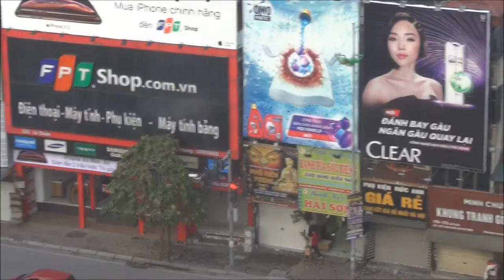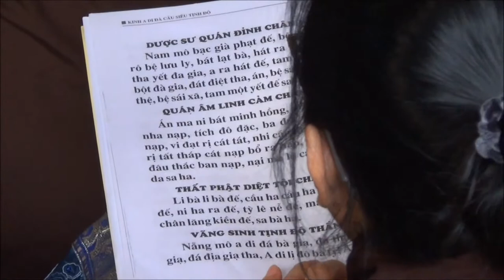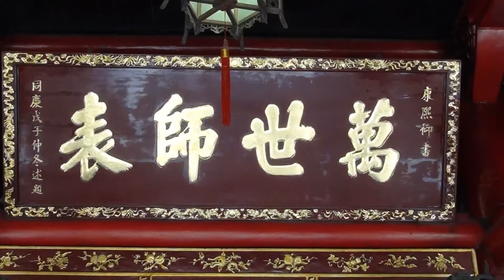VIAJE A ASIA 14 LA CIUDAD DE HANOI VIETNAM